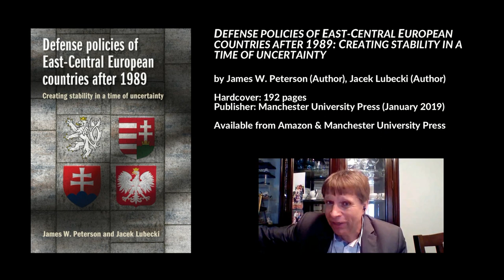Poland has the best funded military in East-Central Europe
Preview #1 of an interview with Dr. Jacek Lubecki on "Defense Policies of East-Central European Countries After 1989: Creating Stability in a Time of Uncertainty," co-authored with James W. Peterson, Statesboro, Georgia, United States of America, 30 December 2018.

Available from Amazon & Manchester University Press